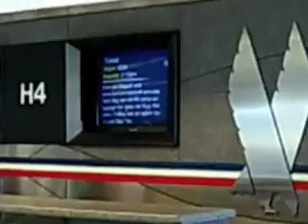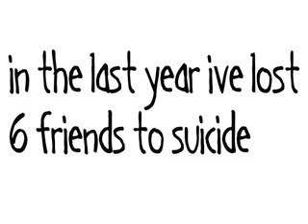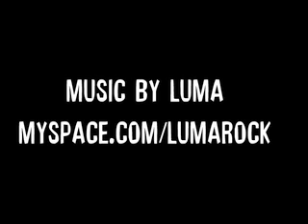Hey Josh | On the road